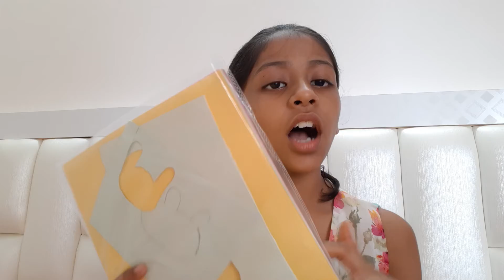Easy pencil ✏ tops by sanvi.